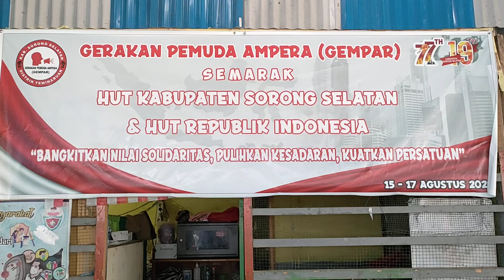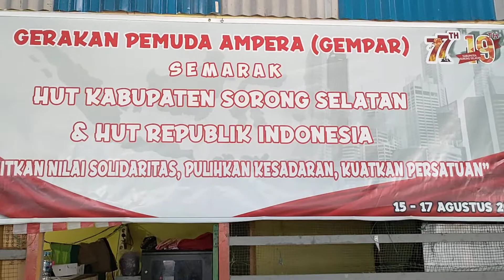GEMPAR - Lomba mewarnai - Semarak HUT Kabupaten Sorong Selatan ke-19 & HUT Republik Indonesia ke-77